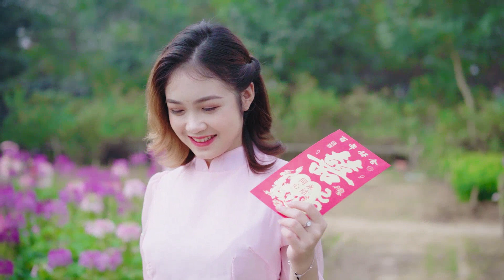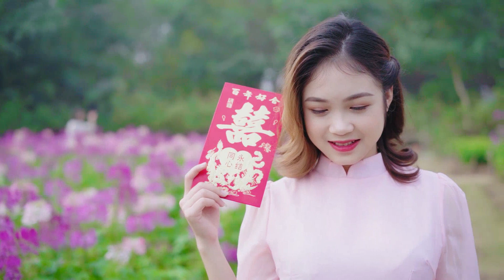Shawna Foster Carley Matney Gil Prado Shawna Foster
Our channel offers a wide variety of calming instrumental and vocal music, designed to help you unwind, de-stress, and find peace of mind. Whether you are looking for gentle piano melodies, nature sounds, or soft acoustic guitar, we have something for everyone. Our curated playlists and original content provide the perfect background music for meditation, yoga, study, or simply for relaxation after a long day.